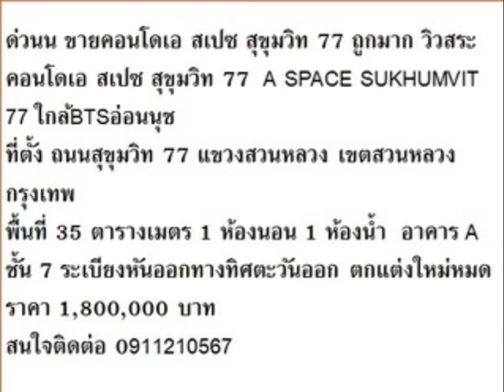ด่วนน ขายคอนโดเอ สเปซ สุขุมวิท 77 ถูกมาก วิวสระ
ไม่รับนายหน้า

หากสนใจซื้อ คอนโด คอนโดเอ สเปซ สุขุมวิท 77

M 92

คำมั่น GR Property
ขายเร็ว ราคาดี จัดสินเชื่อ แผนการตลาดยอดเยี่ยม

ขาย, คอนโด, คอนโดเอ สเปซ สุขุมวิท 77, A SPACE SUKHUMVIT 77, กรุงเทพมหานคร, สวนหลวง, สวนหลวง, สุขุมวิท , สุขุมวิท 77, BTSอ่อนนุช